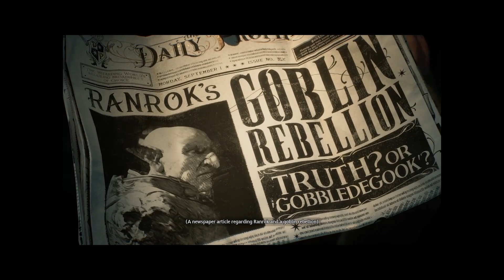Hogwarts Legacy: Intro, Surviving a Dragon - Episode #1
Hogwarts Legacy is a thrilling start to what promises to be an epic gaming adventure. Set in the magical world of Harry Potter, players take on the role of a student at Hogwarts School of Witchcraft and Wizardry, navigating the perils and wonders of this beloved fictional universe.

In this first episode, players are introduced to the game's mechanics and given a taste of the action to come. The highlight of the episode is the heart-pumping encounter with a dragon, where players must use their wits and magic to survive. With stunning graphics and a richly detailed world, Hogwarts Legacy is sure to delight fans of the Harry Potter franchise and gamers alike.

The game's stunning graphics and attention to detail promise to transport players into the world of Harry Potter like never before. With "Hogwarts Legacy," fans of the franchise and gamers alike can look forward to an immersive and exciting adventure filled with magic, danger, and wonder.